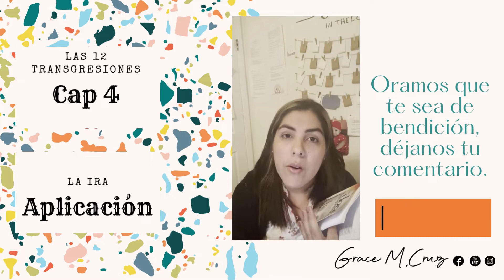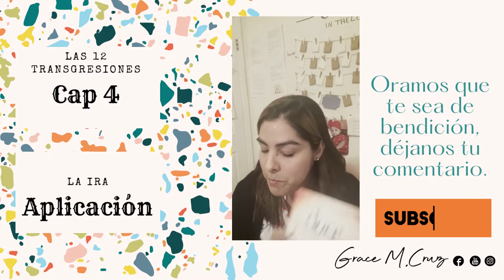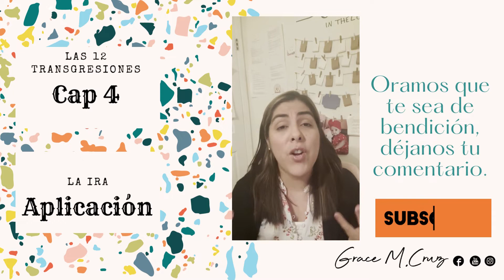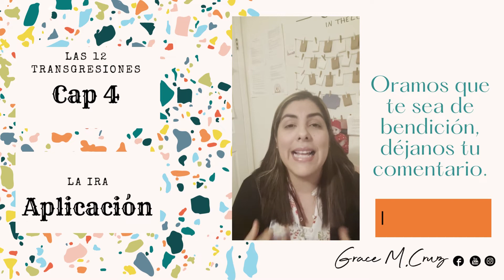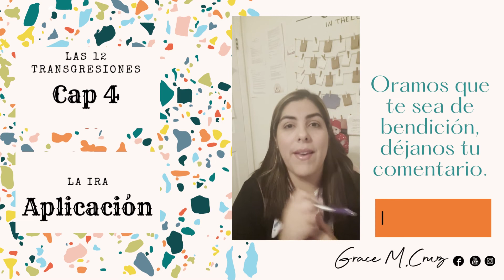Las 12 Transgresiones El Manejo de la Ira.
La parte 1 está en mi canal oficial, pero por alguna razón sentí subir esta aqui!

Pueden ir a ; Grace M. Cruz Oficial